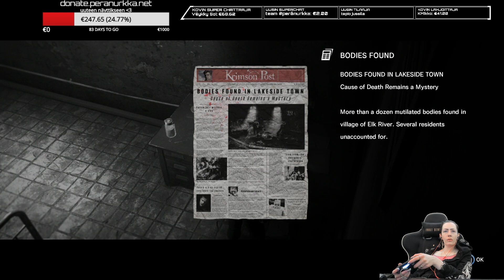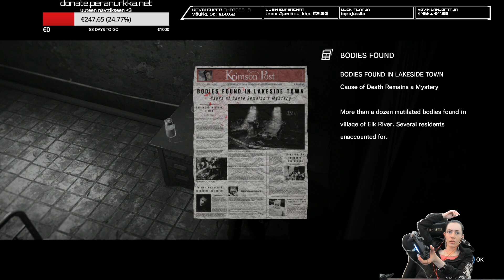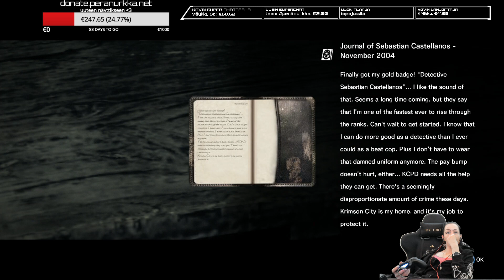Lets play : The Evil Within - Paula